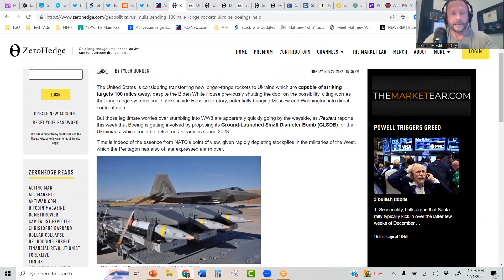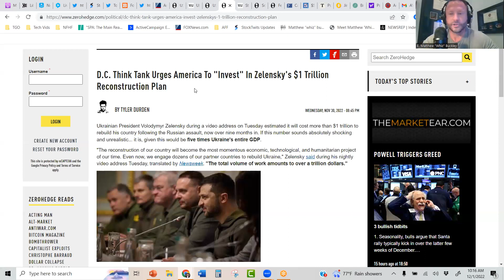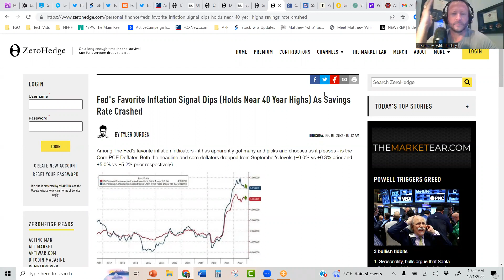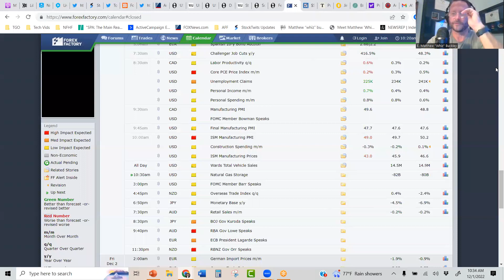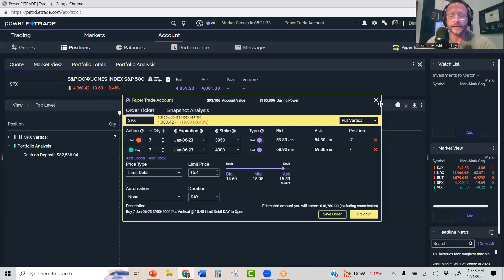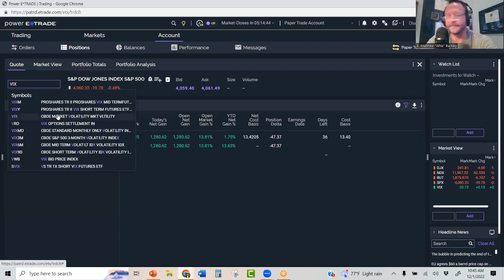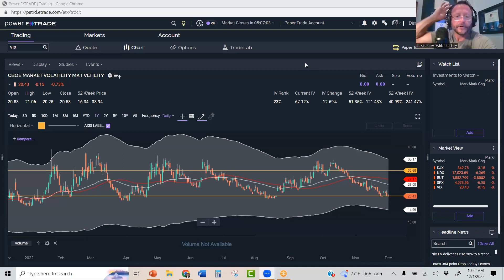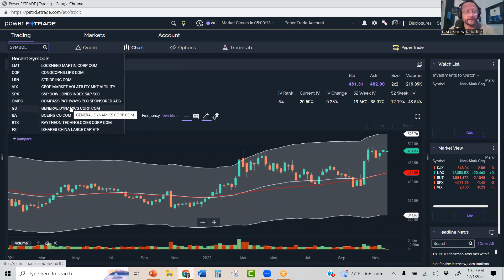⏰ Analyze Your Trade #199.01: Live Charting with E. Matthew "Whiz" Buckley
Title: ⏰ Analyze Your Trade #199.01: Live Charting with E. Matthew "Whiz" Buckley of TopGunOptions.com

Recorded on December 1st, 2022 as part of the Analyze Your Trade (New Format) Episode #199 "Live Charting" Event hosted by TimingResearch.

Bonus...